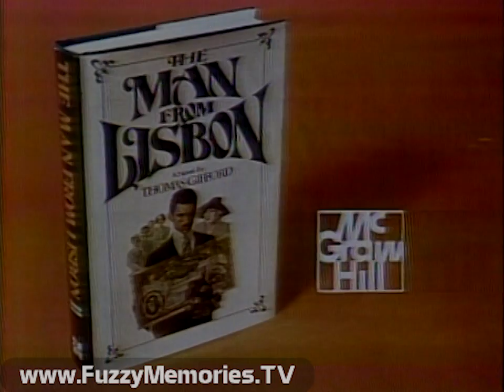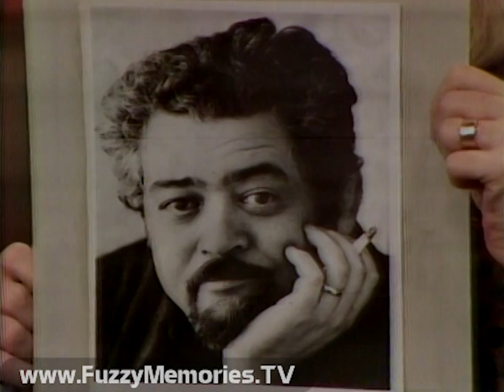WLS Channel 7 - AM Chicago - "Herman Fell Fan Letter" (Preview, Break & Opening Minutes, 10/19/1977)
Here's the opening moments of an edition of AM Chicago on WLS Channel 7, hosted by Steve Edwards with Sandi Freeman.

This episode was a look at the singles scene in Chicago, tying in to the upcoming release of the movie "Looking for Mr. Goodbar," followed by finalists in the Male Macho Contest.

Includes:

Last second of Good Morning America

Promo for Welcome Back, Kotter for Thursday at 8:00pm (7:00pm Central/Mountain) (voiceover by ??)

Steve previewing upcoming AM Chicago

Commercial: William A. Lewis furs

Commercial: Infini perfume from Caron (ending voiceover by Fred Kasper?)

Promo for novel "The Man from Lisbon" by Thomas Gifford, from McGraw-Hill

PSA for Chicago Urban League (but no station ID) (voiceover by Fred Kasper?)

AM Chicago opening (voiceover by Fred Kasper?)

Steve (with Sandi chiming in) speaks about Prince Charles' visit to Chicago, and promising an appearance by him on the show, then reads a letter from a fan in Belvedere who'd never written a fan letter, giving praise to Steve, Sandi, and especially the stage manager Herman Fell who is shown as that portion of the letter is read (and an 8" x 10" photo of him is shown).  They exchange banter about the letter as the tape cuts out.

David Fell, who followed his father's footsteps into broadcasting, was delighted when we sent him this clip and had this additional information - "Before there was Oprah, there was AM Chicago. And it's stage manager was my dad.

One day in 1977, co-host Steve Edwards surprised my dad with a gushing fan letter.

This was a big surprise for my dad. But now, 40+ years later, the truth can be told:

The sender was actor Bob Gibson (not the folk singer or the ball player), a Goodman School of Drama chum of both my parents, who was living with us at the time. "Uncle Bob," as he was known to my brother and myself, sent the letter as a gag, expecting to get a photo back in the mail; he hoped but doubted it would get read on the air.

The AM Chicago producers knew exactly where to find a headshot of my dad...it was hanging in a place of honor, the center spot above the bar in the State-Lake Restaurant; that bar also known as "Herman's Office."

Bob Gibson was a fine comedic actor. On television, because the folk singer owned his name in AFTRA, he was known as Bobby Gibbons. Back in 1958, some of you who are even older than me may remember WNBQ's Commander 5. Bob was Spaceman Stubby!

As I recall, Bob had been notified that his letter would be read, and we were watching. I was working evenings at the time at WBBM-TV." - David Fell

This aired on local Chicago TV on Wednesday, October 19th 1977 between 8:58am and 9:04am.

This was from a tape donated as part of The Mike and Britta Fayette Collection.